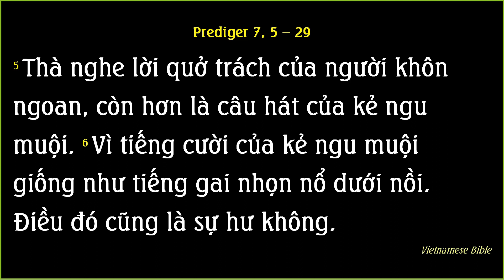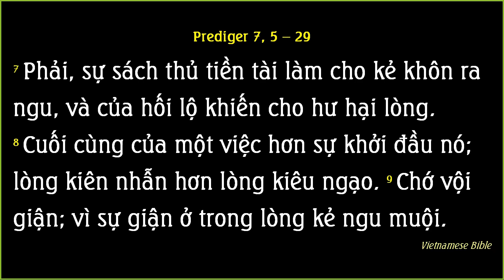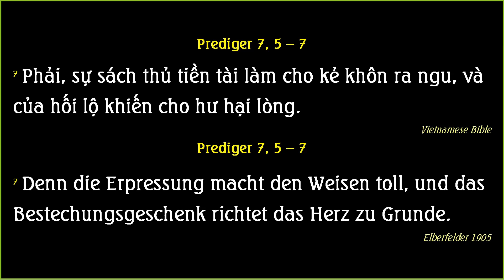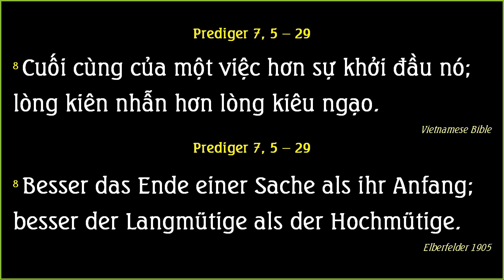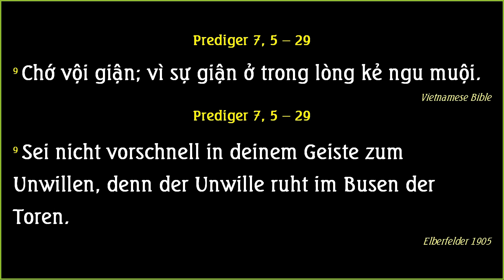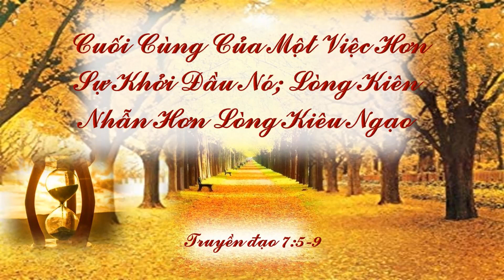Lòng Kiên Nhẫn Hơn Lòng Kiêu Ngạo _ Truyền Đạo 7:5-9 _ 20.10.2020